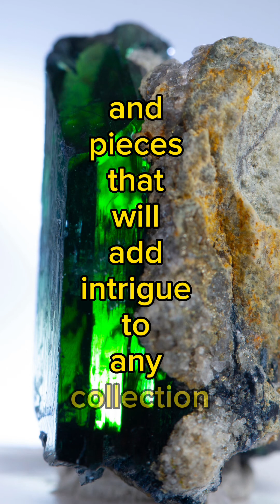Vivianite Tutorial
In this video, we explore the fascinating world of the mineral vivianite! Vivianite is a beautiful blue-green mineral that forms in a variety of geological settings and has been prized for its striking colour and unique crystal formations for centuries. Join us as we delve into the geology of vivianite, exploring its formation, properties, and uses. We'll examine some stunning specimens of vivianite and take a closer look at the crystal structures that make this mineral so special. Whether you're a mineral enthusiast or simply curious about the world around you, this video is sure to delight and inform! So sit back, relax, and prepare to be amazed by the wonders of vivianite!